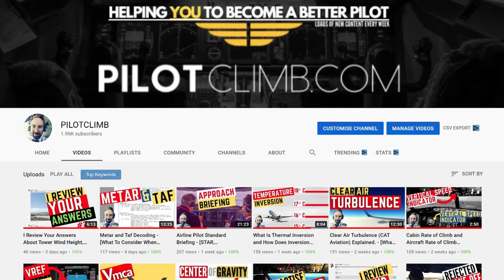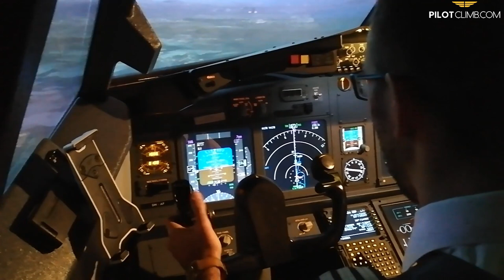Circle To Land Approach Explained By an Airline Captain!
You should fly the Circle to land when there is not an Instrument Approach Available for your landing Runway.

The Circle to land is the visual segment of an Instrument Approach that allows you to position your aircraft for landing on a runway without an instrument approach.

There are mainly two types of circle-to-land procedures, the Circle to land with prescribed tracks and the circle to land without prescribed tracks.

The difference is that the circling with prescribed tracks you have to follow the route indicated on the Approach chart, while on a non-prescribed track Circle to land approach procedure you position yourself as you wish as long as you stay above the MDA/H, stay within the protected area, and you keep the required visual references in sight at all times.

Timestamps:
00:00 Intro
00:45 Why Circle to land?
01:17 What is a circle to land?
02:38 Circle to Land Types
03:29 White Board
If you feel like supporting the PILOTCLIMB channel with a donation you can send a PayPal or a crypto transaction to the addresses below:
BTC address: 3DMaWztGYufX9WH33hSVNouwVpMEBA6m1t
ETH address: 0x486fcA0234e2950D2068d1171379F5Efb36B911A